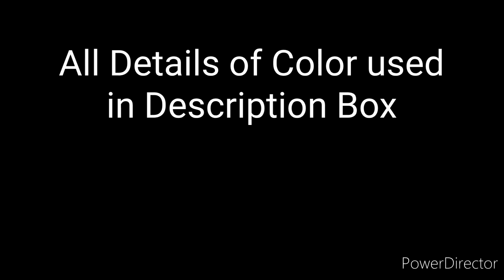Fabric Painting/ Peacock Feather fabric painting/ Shirt Painting/ Fabric painting on shirt T-shirt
This peacock feather painting was done on a shirt using Fevicryl acrylic colour, round brush. This is a lot for us.

Cotton blended shirt
Acrylic colors( Pink rose, burnt sienna, black, lemon yellow, white, ultramarine blue, dark green, light green, golden yellow)
No. 4 & 2 Round brush

My other fabric video links~
■Learn how to paint bougainvillea flower on Fabric/ How to paint on saree with 5 tips & tricks

Fabric painting tutorials
Fabric painting on pillow cover
Fabric painting on t shirt
Fabric painting on shirt
Fabric painting on kurti
Fabric painting on saree
Fabric painting on tablecloth
Fabric painting on clothes for beginners
Fabric painting on punjabi
Peacock feather painting acrylic
Peacock feather painting on wall
Fabric painting peacock designs
Free handed fabric painting for sarees
Free handed fabric painting flowers
Free handed fabric painting designs
Free handed fabric painting designs for suits
Free handed fabric painting designs for beginners
Free handed fabric painting on saree
Watercolor Bougainvillea flower painting
Bougainvillea flower painting
Bagan bilasful painting
Designer collection
Designers saree
Fabric painting on clothes
Fabric painting on dupatta
how to draw cherry saree
sakura cherry blossom
shirt painting
shirt painting design
shirt painting malayalam
shirt painting at home
tshirt painting ideas
shirt painting diy
shirt painting drawing
shirt painting ideas
hare krishna
krishna devotee
krishna drawing
krishna drawing easy
iskcon
Paint with Preethi
Sanchita Art Shop
Art Academy
Freehand Fabric Painting
Mansi's Handmade
Easy Mural painting
Mural Painting
Mural painting for beginners
Mural painting malayalam
Mural painting peacock designs
Mural painting tutorial
Mural painting peacock feather
Wall painting peacock feather
Men's fashion summer 2023
Men's fashion style
Latest Men's fashion
10 Summer Fashion Outfits 2023
Latest Men's Fashion Outfits
Casual Summer Outfits for Men